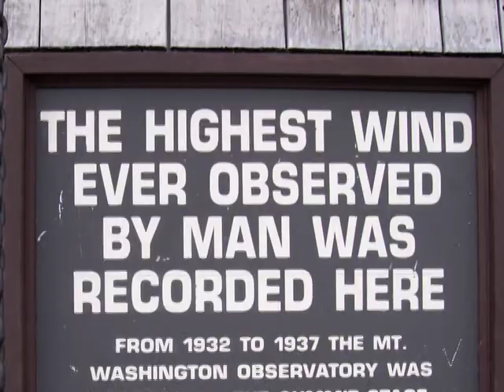Promo Summer 2007 (RO)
Dupa proiectia anului 2006 urmeaza 2007 cu fotografii din cele mai diverse locuri din Statele Unite